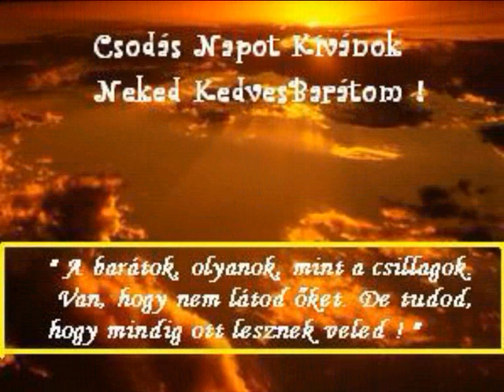Angyalok akik Boszorkányok